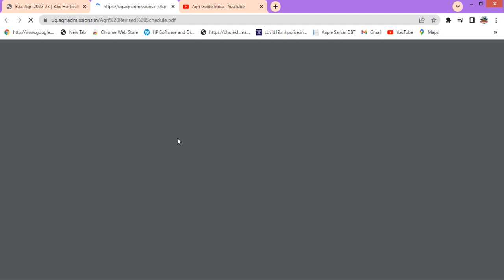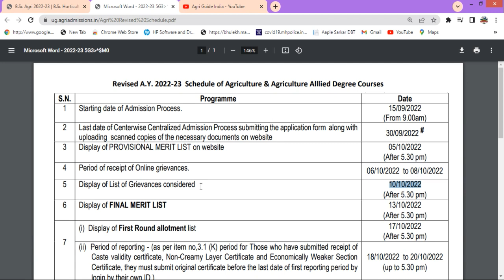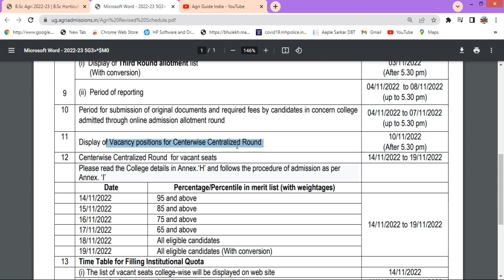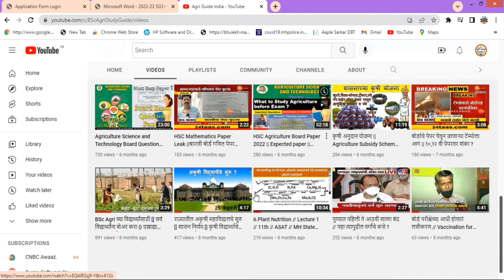Revised A.Y. 2022-23 Schedule of Agriculture & Agriculture Alllied Degree Courses